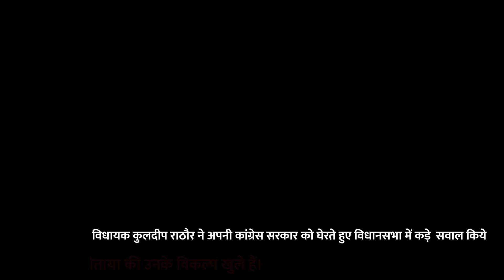कांग्रेस विधायक कुलदीप राठौर ने अपनी कांग्रेस सरकार को ही "घोटाले " पर घेरा - देखो कैसे चेताया !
कांग्रेस के पूर्व प्रदेशाध्यक्ष और वर्तमान विधायक कुलदीप राठौर ने अपनी कांग्रेस सरकार को घेरते हुए विधानसभा में सवाल किया की 2016 में विश्व बैंक की सहायता से बागवानी में सुधार के लिए हॉर्टिकल्चर डेवलपमेंट प्रोजेक्ट लाया गया था, जिसकी लागत 1300 करोड़ रुपए थी।  उन्होने सरकार से सवाल किये की इस प्रोजेक्ट को अगर सही सत्र पर धरातल पर उतारा जाता तो बागवानों और बागवानी की काया ही कल्प हो जाती लकिन यह बात साफ़ है की इस प्रोजेक्ट में गंभीर सत्र पर धांधली हुई है केवल कागज़ों पर की लीपा पोती की गई है, असल में कोई कार्य अपने मुकाम तक नहीं पहुंचा है। कुलदीप राठौर ने मुख्यमंत्री से इस श्वैत पात्र जारी करने की भी मांग की और सांकेतिक रूप से चेताया की उनके विकल्प खुले हैं।

Media Vision is Media, News and Digital Marketing Agency located in Hamirpur, Himachal Pradesh, India.
News Channel Covers The Latest News, Breaking News, Politics, Entertainment News, Business News and Sports News.

 Media Vision न्‍यूज चैनल की लाइव खबरें एवं ब्रेकिंग न्यूज के लिए बने रहें ।